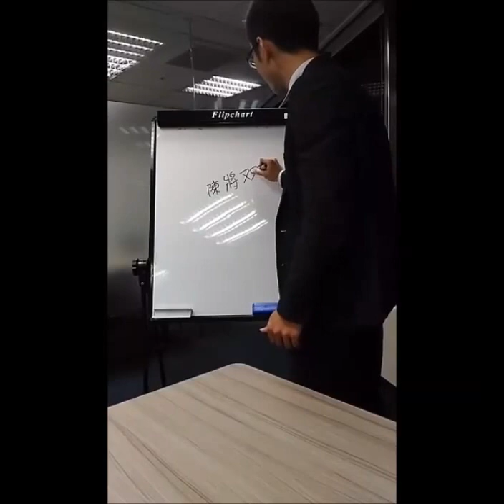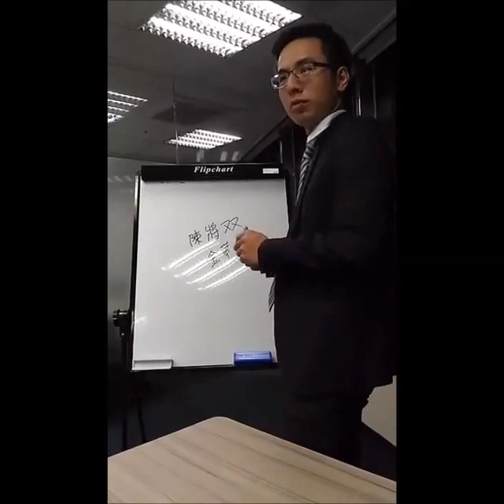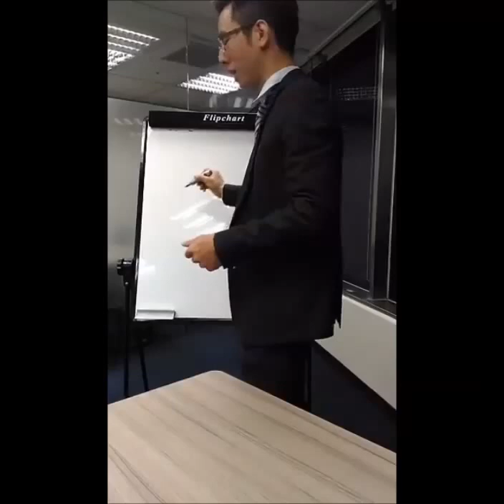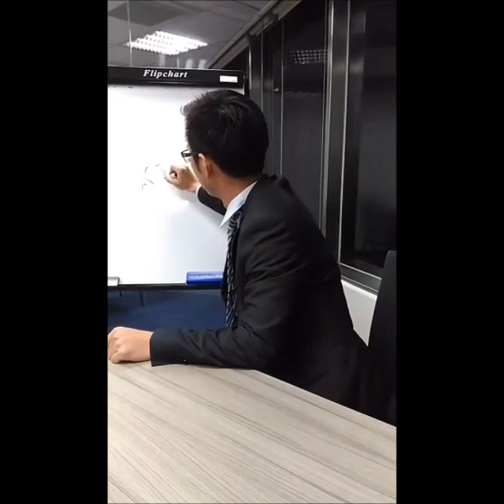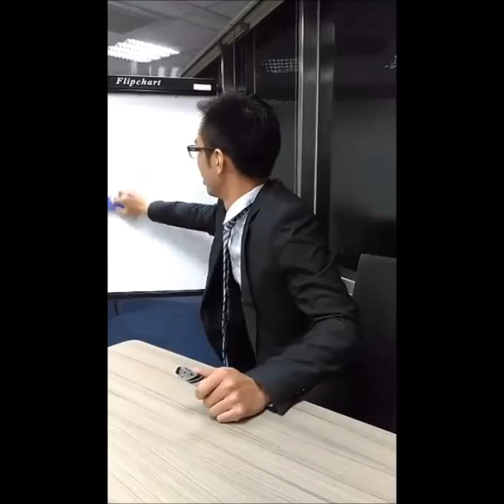Basketball top5 tv 第二集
1.JHBL國中籃球聯賽淺談
2.NBA季後賽預測